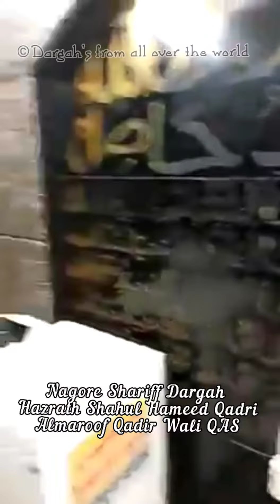Hazrath Shahul Hameed Qadri Almaroof Qadir Wali QAS